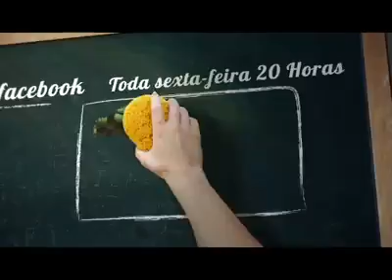AULA TODA SEXTA - NO FACEBOOK - 20 HORAS